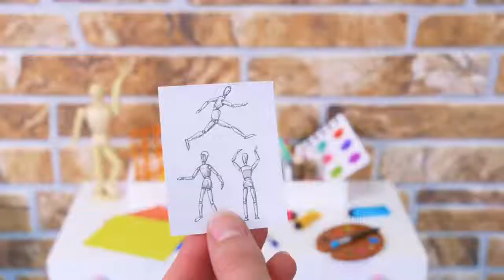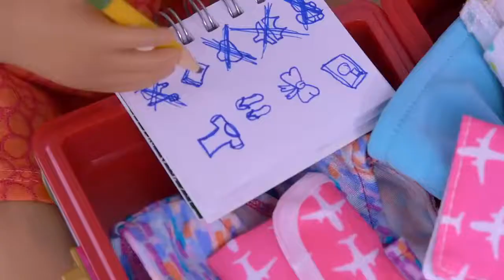* OG Baby Doll Art Class Toys Play!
Our generation baby doll drawing in art class in doll bedroom toys play.